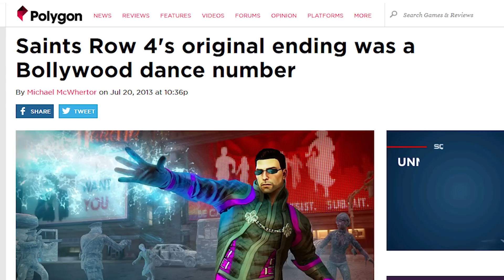7 Ludicrous Dance Finales We Never Saw Coming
Endings are hard. But lucky for you, videogames, some clever people already figured the optimum way to end a game that delights and rewards the player for hours of sticking with the punching, shooting and snowboarding: it's the unexpected, out of genre, choreographed dance finale.

Behold these seven magnificent dance endings we never saw coming.